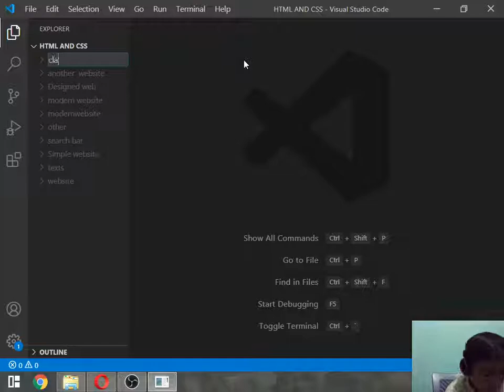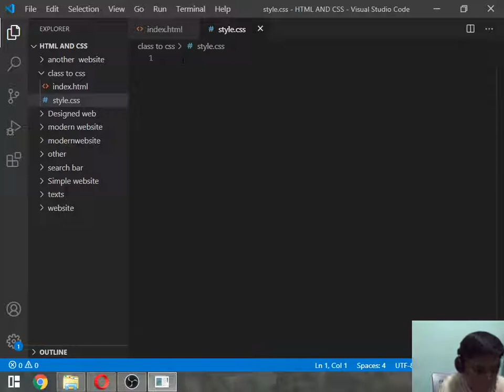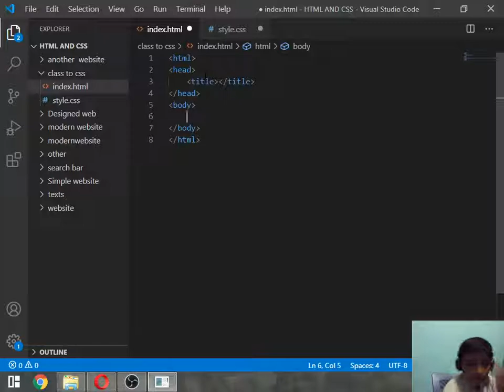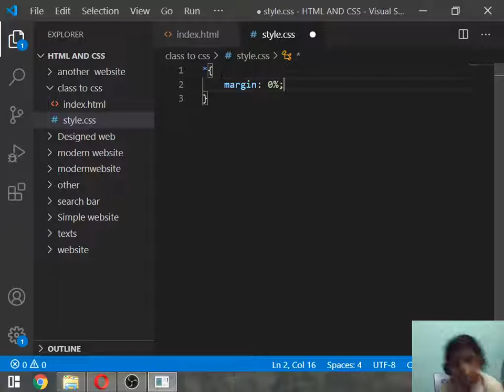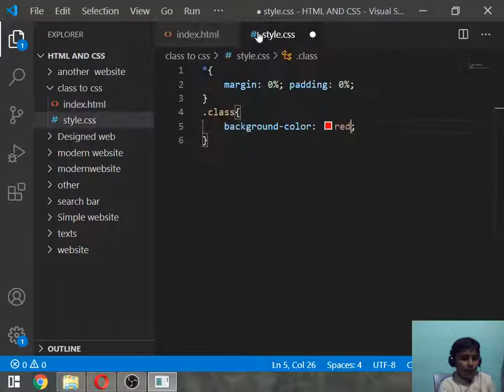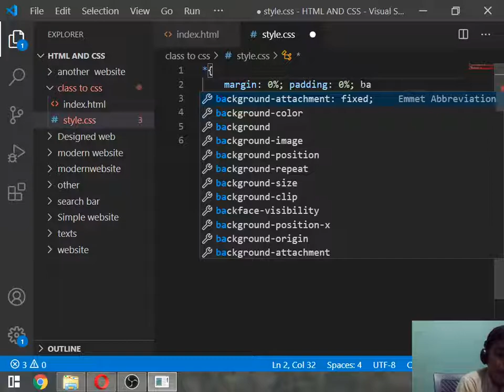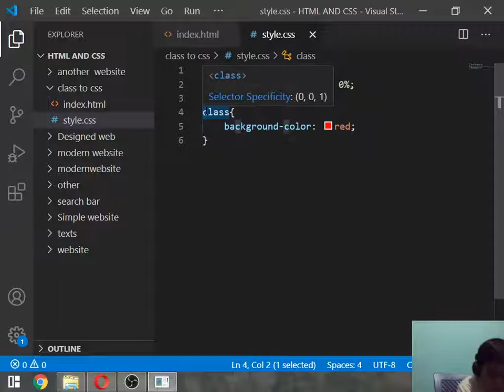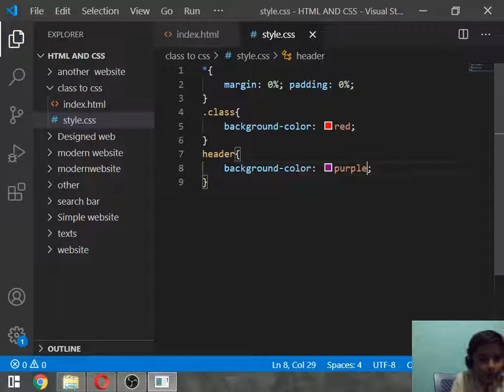How to Style HTML tag in CSS using class tag.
Hello Friends;
In this video we are going to use class tag to style the tag using css